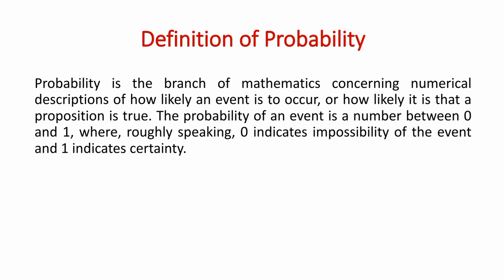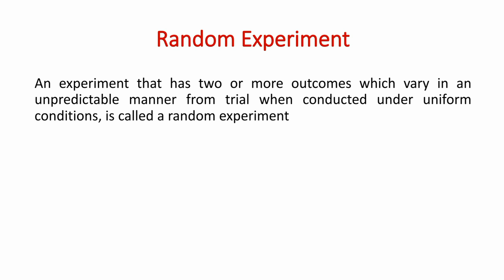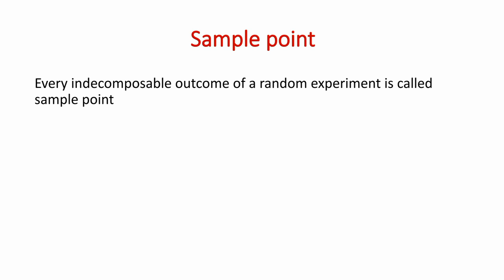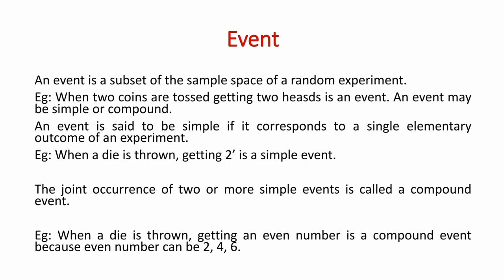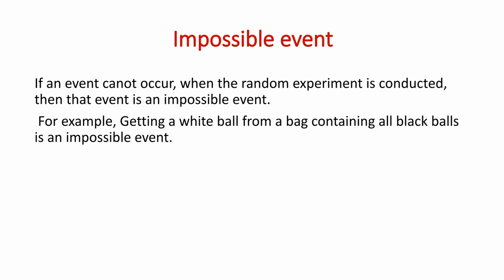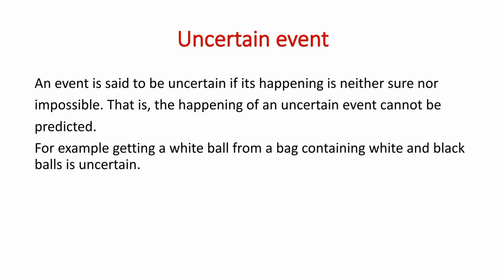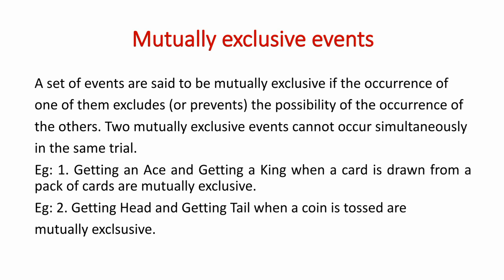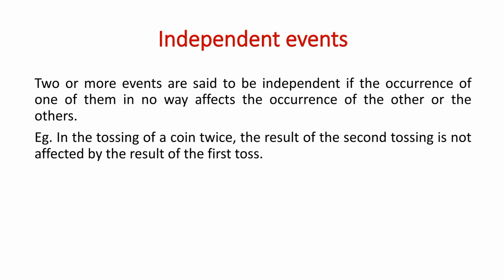QUANTITATIVE TECHNIQUES //THEORY OF PROBABILITY //PART 1